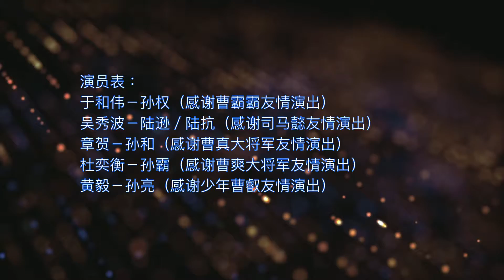【军师&虎啸】用军师联盟cos东吴二宫之争（字幕版）